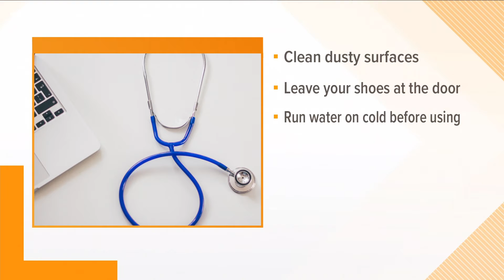How to prevent home lead poisoning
Doctors said lead can be found in common places like water and soil. Here are some ways to ensure your child does not suffer from lead poisoning.